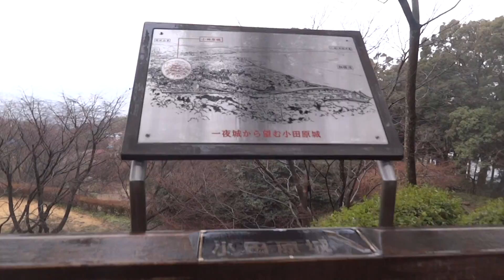一夜城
神奈川県　小田原市にある一夜城！　豊臣秀吉が小田原北条氏を攻めた時に建てた城
一夜で建てて北条氏のド肝を抜いたとされる一夜城跡地散策